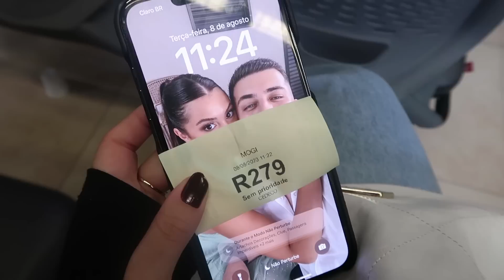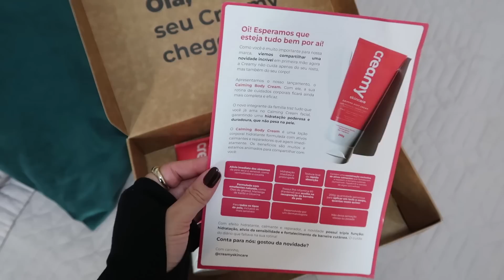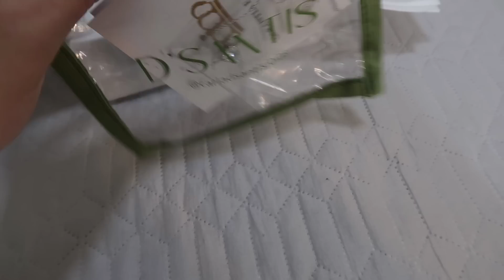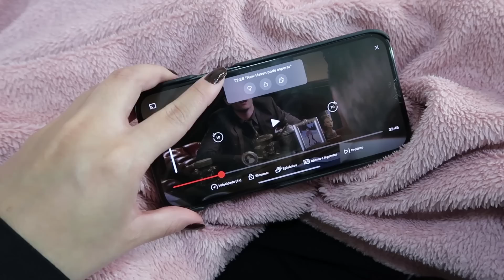48H COMIGO | muitas comprinhas, café especial, recebidos, look estilosos e mais 💐☕️ - BRUNA EROLES